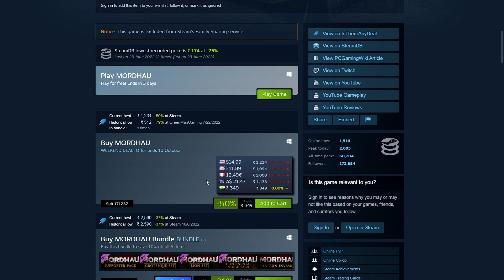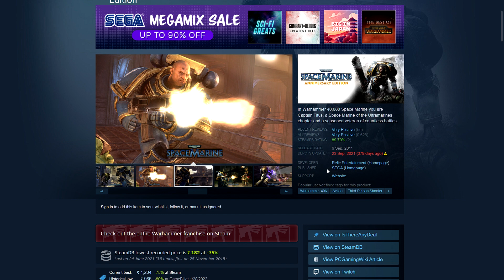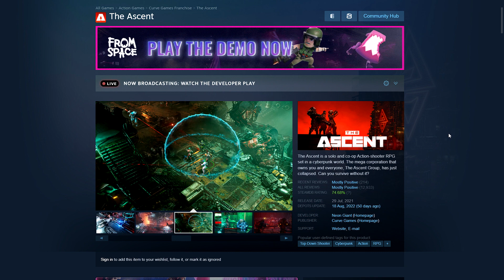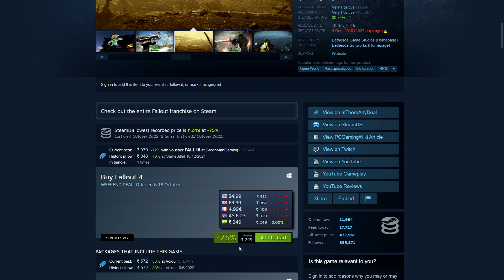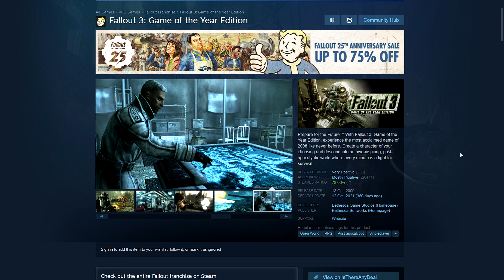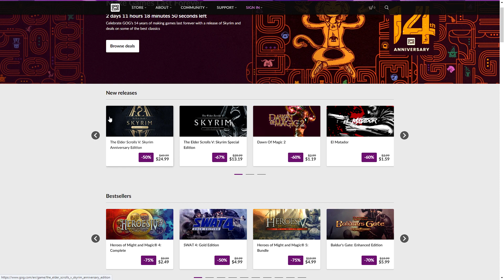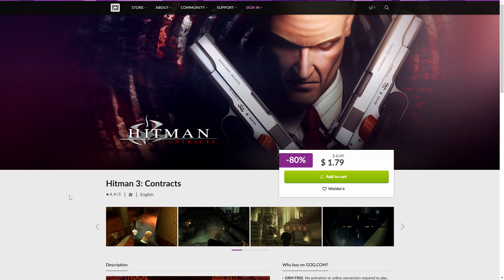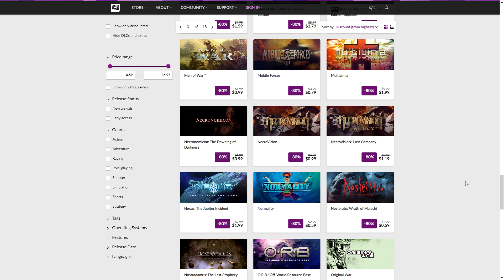Weekend PC Games Sale - Steam & GOG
(Authorised Reseller of Steam Keys, often much cheaper than steam. Also Books and Software sold in bundles as well.)

(Authorised Reseller of Steam Keys, great Daily Deals)

- My aim is to help you Game as cheaply as possible.
- I try to find the best deals available for games on PC on Steam, Epic etc. or through Bundle Sites like Humble Bundle, Fanatical.
- I also notify you as soon as FREE games are given away usually on the Epic Games Store but also on Steam and other places.
- Also cover the big sales like the Steam Summer/Winter Sale in-depth with a Live Stream and multiple videos.